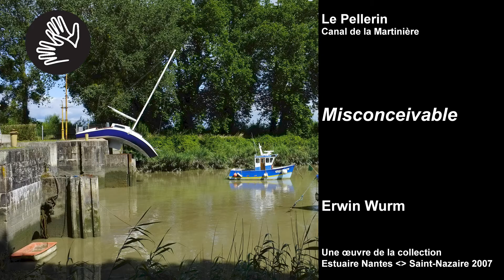Misconceivable / Erwin Wurm / vidéo LSF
Sur l’estuaire - Le Pellerin
Oeuvre du parcours Estuaire
Coordination : Le Voyage à Nantes, 2021.
Réalisation : Domitille Beaudouin, Culture LSF
Technique : Rémi Giffard. Voix : Estelle Gombaud
Cette vidéo présente une étape du Voyage à Nantes, projet culturel pour la promotion de la destination Nantes Plus d’infos